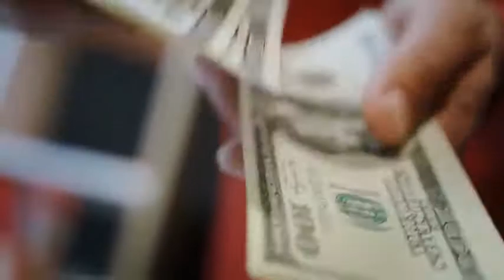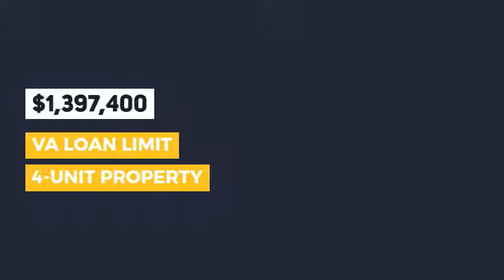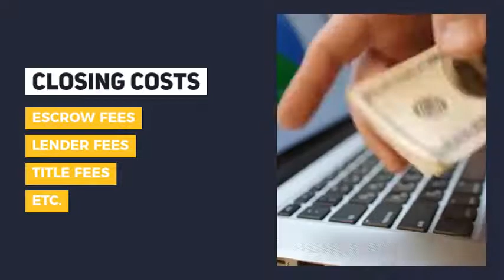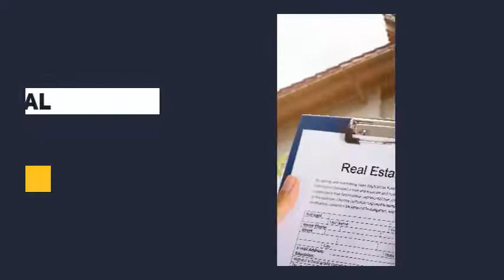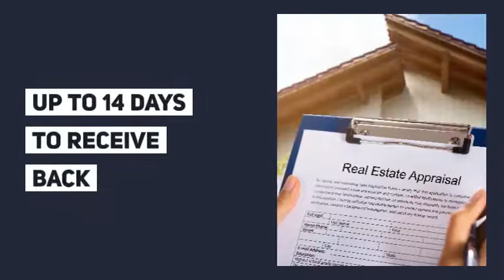Team Whitney Talk VA Loans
Team Whitney discusses VA loans in this video.  Team Whitney discusses what types of properties can be purchased with a VA loan,  VA loan limits,  and required items noted by appraisers.